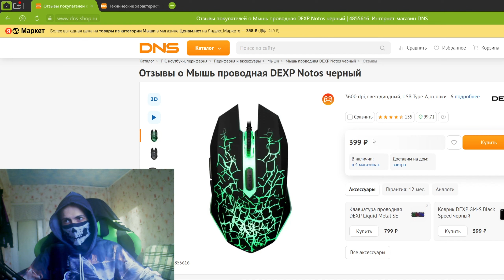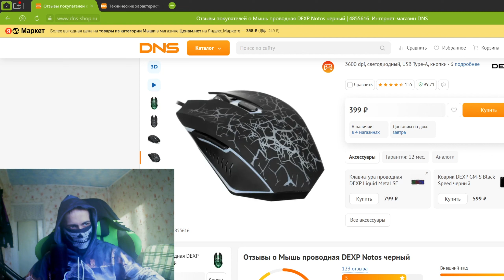Обзор на дешевую игровую Мышку DEXP Notos за 299р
Всем коннект по ту сторону экрана вещает Игорёха Каспер.
Это обзор на дешевую игровую мышку DEXP Notos за 299р с подсветкой  из ДНС.

Обзор на дешевую игровую Мышку  DEXP Notos за 299р  | Стоит ли покупать!?